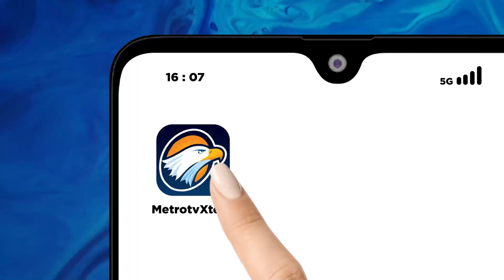Xinwen - Perayaan Hut Ke - 78 TNI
MetroTV, Perayaan HUT ke-78 Tentara Nasional Indonesia (TNI) diselenggarakan di lapangan Monumen Nasional, Jakarta pada hari Kamis tanggal 5 Oktober 2023, dengan mengusung tema "TNI Patriot NKRI: Pengawal Demokrasi Untuk Indonesia Maju". Dalam amanatnya, Presiden Joko Widodo yang bertindak sebagai inspektur upacara mengucapkan selamat atas peringatan HUT ke-78 TNI, serta menyampaikan terima kasih atas dedikasi keberanian, profesionalisme, dan pengabdian seluruh para prajurit TNI yang menjadi benteng terdepan pertahanan negara.